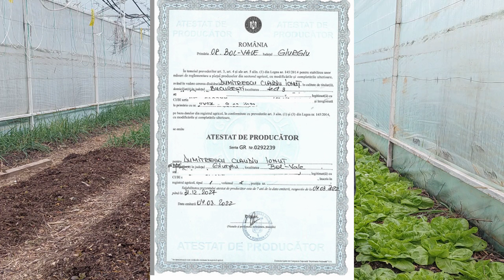Care este rolul acestui canal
Dorinţa de a avea o hrană sănătoasă pentru noi dar mai ales pentru copiii noştri m-a determinat să practic un grădinărit organic. Aceasta este fundaţia pe care ne bazăm iar de aici vom merge în multe direcţii plăcute.